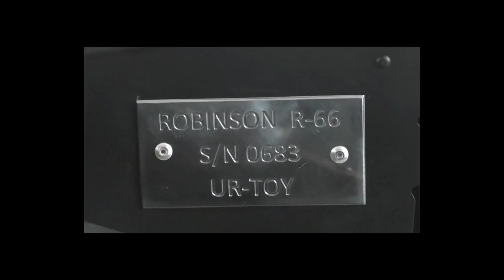Helıcopter Constructıon Stages / how its made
hello friends, in today's video, I have compiled and prepared the video of the helicopter construction stages for you, I hope you like the video, have a good time, see you in the next video

other video link on my channel